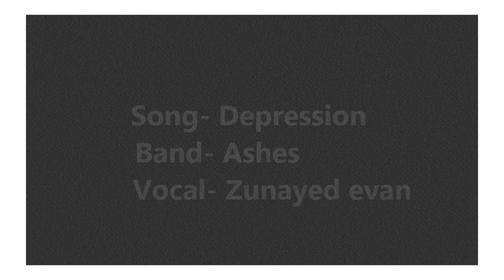Depression by Ashes new unreleased song by Zunayed evan